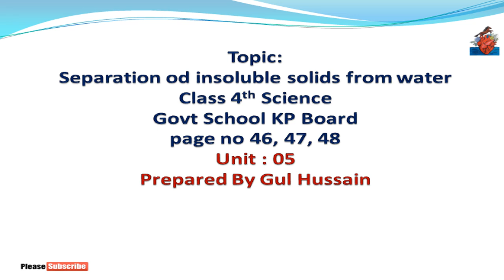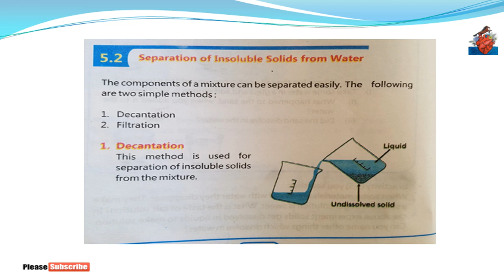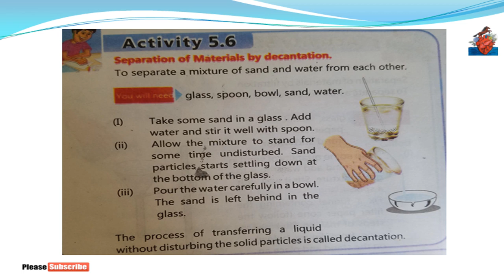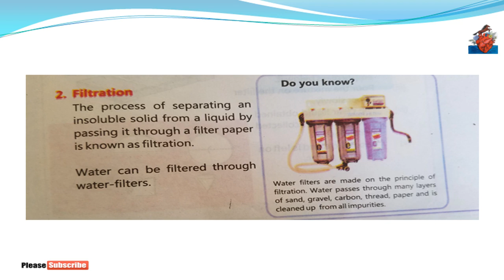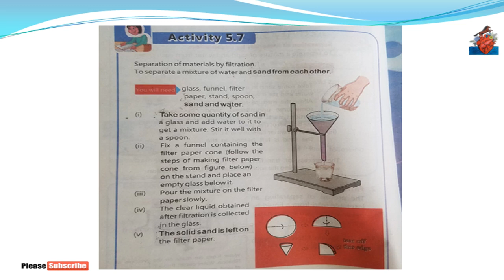Separation of insoluble substances from water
In this lecture you will watch that how you will separate insoluble substances from water in pashto